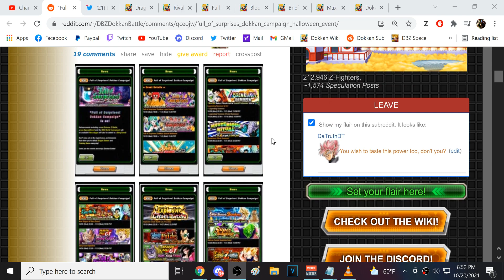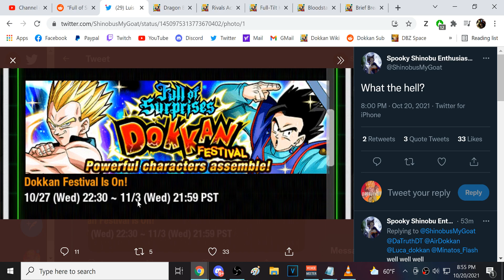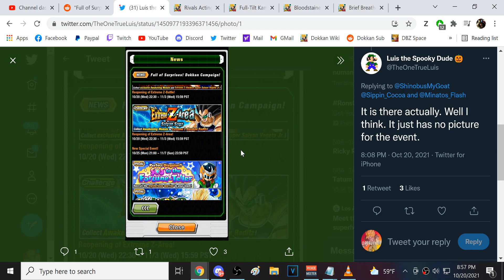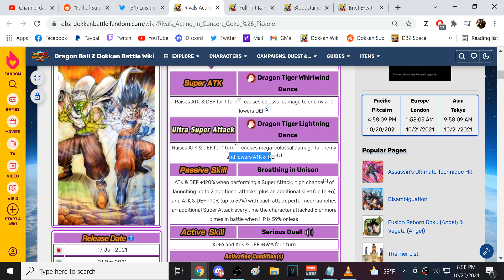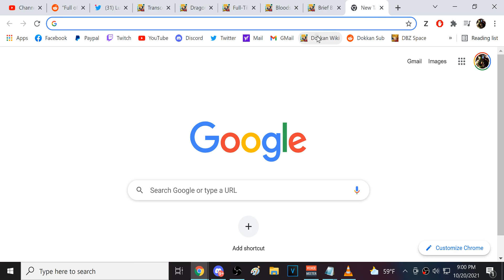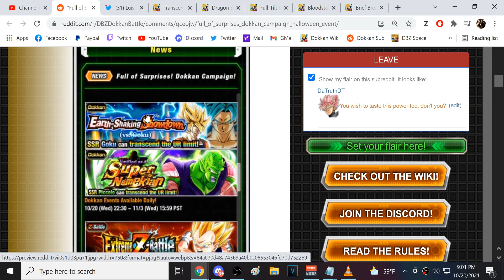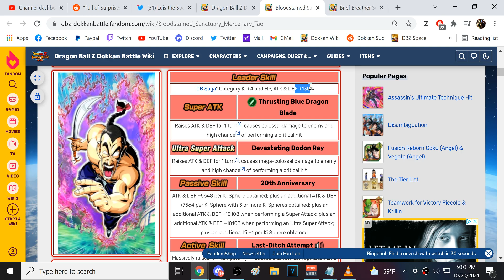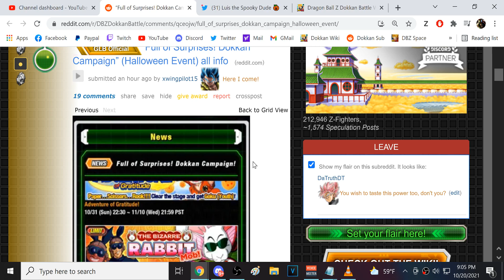GLOBAL 2021 HALLOWEEN CELEBRATION FULL DETAILS! A GLOBAL SHAFT?? (DBZ: Dokkan Battle)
Video Title: GLOBAL 2021 HALLOWEEN CELEBRATION FULL DETAILS! A GLOBAL SHAFT?? (DBZ: Dokkan Battle)